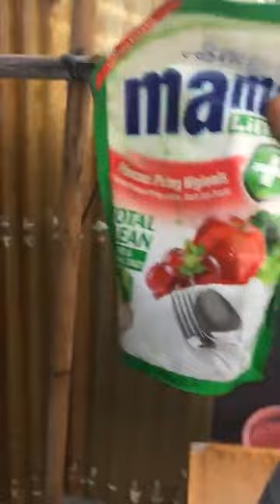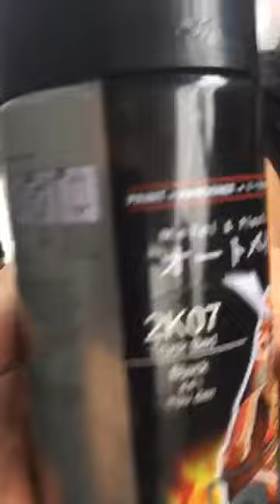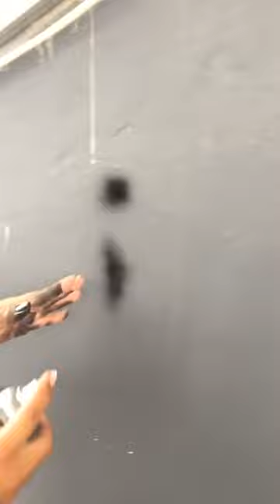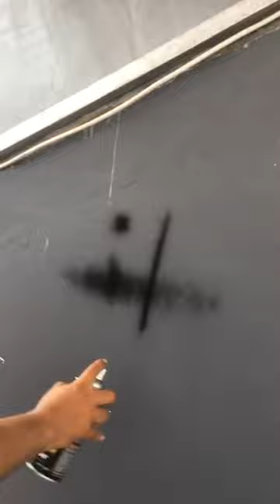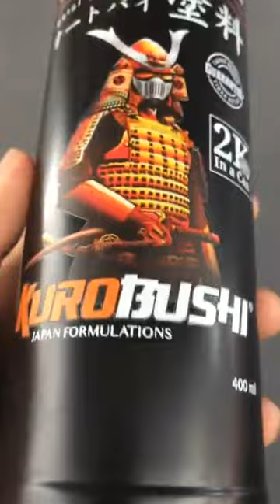Tanya jawab seputar cat samurai part 1 + membuat motif sunligth dengan bermain warna candy tone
Steven samurai, steven samurai, steven samurai, steven samurai, steven samurai

Samurai bukan polosan, samurai bukan polosan, samurai bukan polosan, samurai bukan polosan, samurai bukan polosan, samurai bukan polosan

Dapatkan cat samurai dengan harga resmi di website samuraispraypaint.id

Jangan lupa pakai kode referral :
STEVEN SAMURAI disetiap pembelian, untuk mendapatkan tiket masuk ke dalam group ekslusif samurai.

Atau klik link shoppee dibawah ini
Ini link untuk pembelian di shopee ya gan 😆👍 GRATIS ONGKIR

Atau Toko Pedia klik link dibawah ini

Atau mau jual samurai / mau adakan event dengan team samurai paint / mau adakan training pengecatan jugi bisa menghubungi Coach Steven di no 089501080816